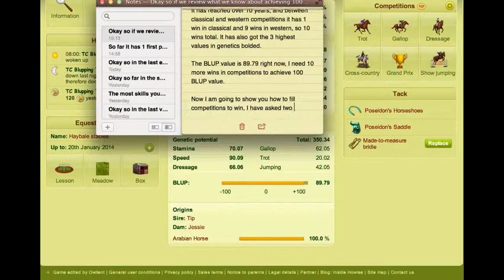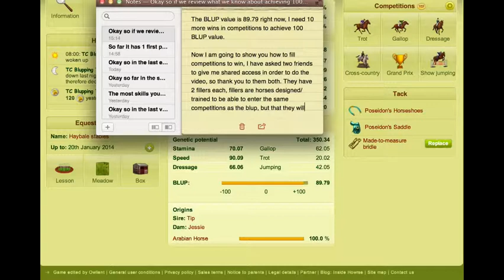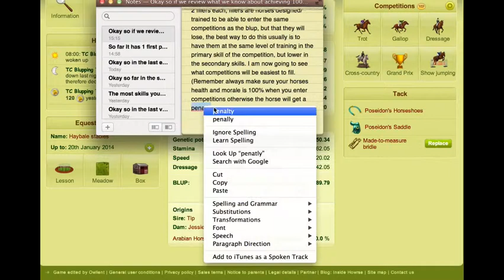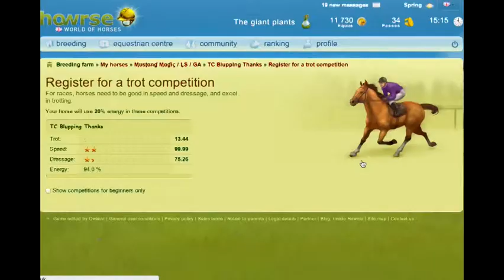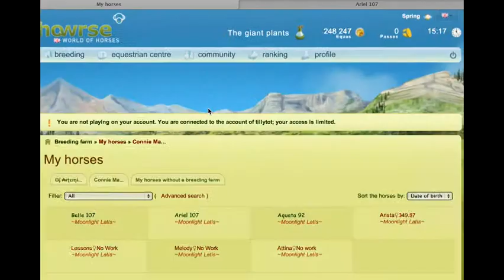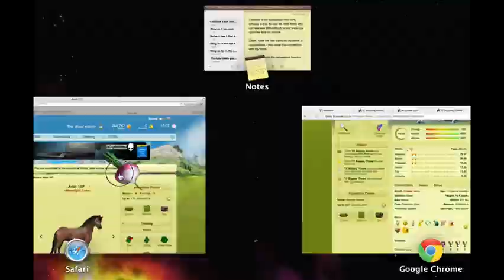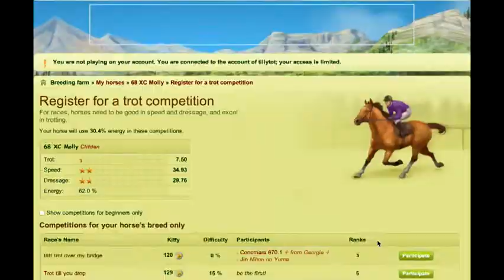Howrse - Blup Tutorial (Part 14)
The 14th in the series, covering how to get your horse to 100 BLUP on howrse. This series will show you how to blup from 0 to 100 blup on any breed of howrse.